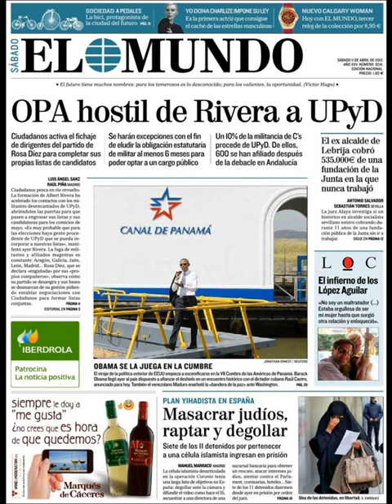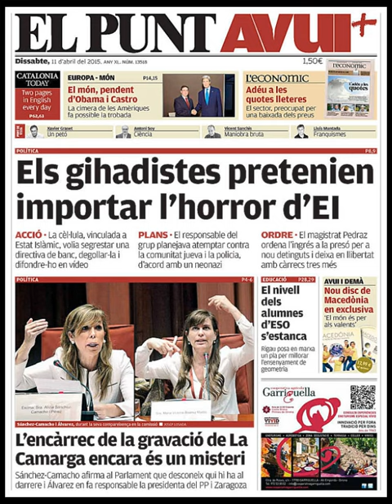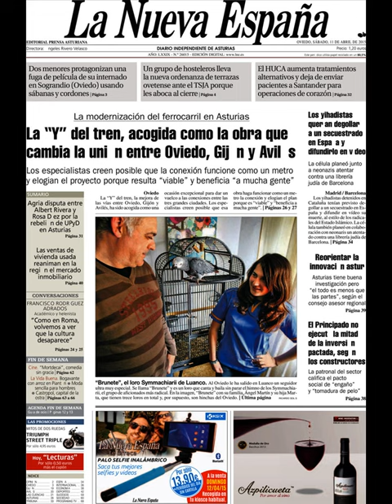Noticias Sábado 11 Abril 2015 Principales Titulares Portadas Diarios Periódicos España Spain News